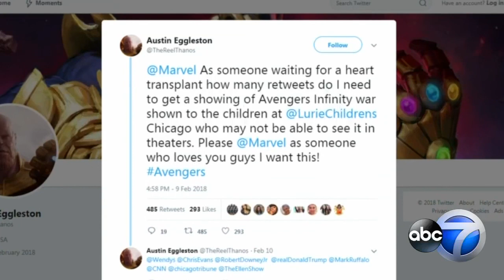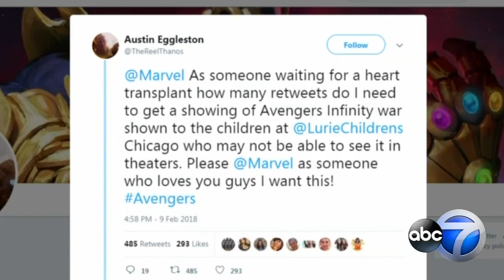Doctor dressed as Chewbacca tells boy he's getting a new heart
Dr. Phillip Thrush promised Austin Eggleston - a die-hard Star Wars fan - that when a heart became available, he would deliver the good news wearing a Chewbacca costume. Jesse Kirsch reports on what Chewie had to say.